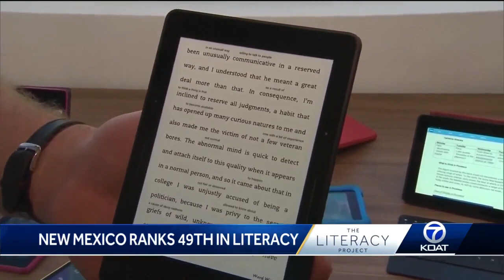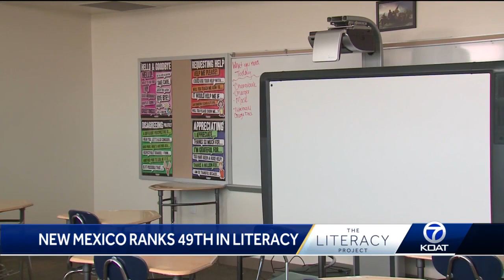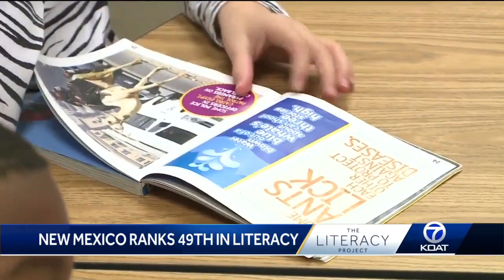New Mexico ranks 49th in literacy in the nation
Over the course of the next year, KOAT, The Albuquerque Journal and KKOB radio have partnered to bring the community, The Literacy Project.   In tonight's first edition, an overview of literacy in New Mexico and the local free help out there, changing lives, one session at a time. Watch the video above for THE RESOURCES OUT THERE FOR PEOPLE OF ALL AGES..